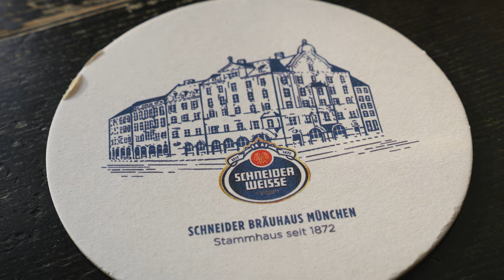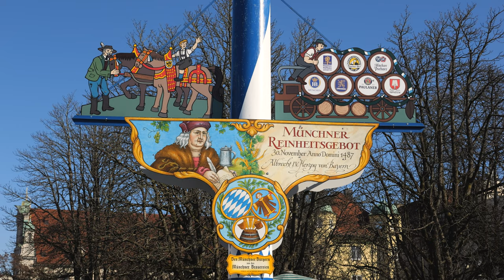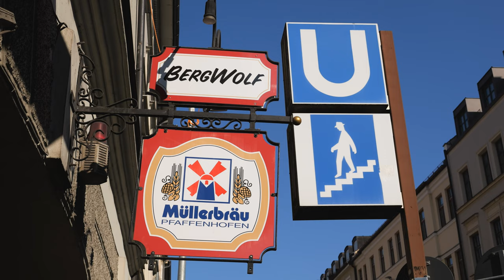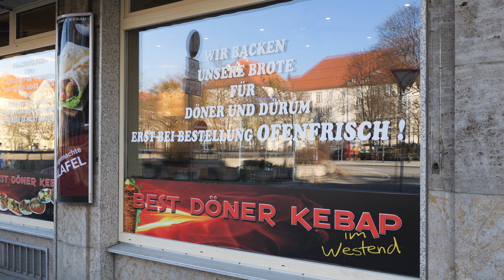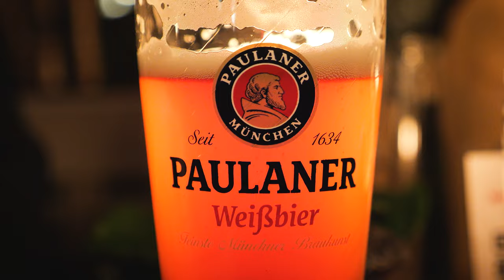MUNICH FOOD GUIDE | 11 Great Places to Eat!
Munich may be most known for its legendary beer and local breweries but for us, it's really the fantastic Bavarian food that is the highlight of this beautiful city!

In this video, we highlight all 11 places we ate at in Munich. From banging sausages, hunky meats,  and golden pretzels, Munich has got so many great spots to explore and eat at.

This of course is not an exhaustive list especially sicne we visited during the winter but we hope you still find our experiences useful when you plan your own Munich food adventure!

*Filmed on Feb 5-8, 2023*

Our full Munich Food Tour Vlogs:
Food & Places:
~ Schneider Bräuhaus ~

Chapters:
0:00 - Intro
0:50 - Schneider Bräuhaus
1:37 - Cafe Frischut
2:11 - Viktualienmarkt
3:02 - Nürnberger Bratwurst Glöckl am Dom
4:10 - Gaststätte Bergwolf
4:53 - Westend's Best Doner Kebab
5:45 - Chinese Tower Beergarden
6:28 - Hofbräuhaus
7:38 - Wirtshaus in der Au
8:24 - Augustiner Drei Mühlen
9:16 - Augustiner Klosterwirt
Come say hi!

Equipment:
~ Phone Camera - iPhone 14 ProMax